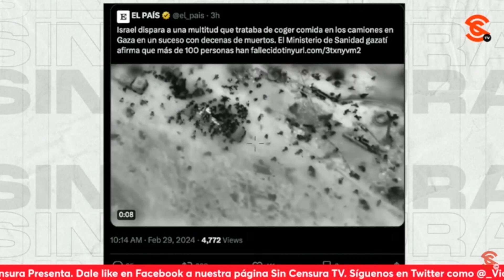REVELAN PRIMERAS IMÁGENES DE M4S4CR3 EN G4Z4 A CIVILES QUE ESPERABAN POR LATAS DE COMIDA Y HARINA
El periódico español El País reveló las primeras imágenes de la m4s4cre en G4z4, confirmando con esto otra infamia del g3n0c1d10 perpetrado por el Estado de 1sr4el. Sobre la 1nm0l4c1ón del piloto aviador estadounidense Aaron Bushnell frente a la embajada de 1sr4el en Washington, DC la corresponsal de Sin Censura Alina Duarte comentó que una cosa es la disciplina m1l1t4r y otra la objeción de conciencia, y eso fue lo que ocurrió en este caso. Ante ello, reiteró que es necesario seguir protestando, alzar la voz, insistiendo en que otro mundo es posible